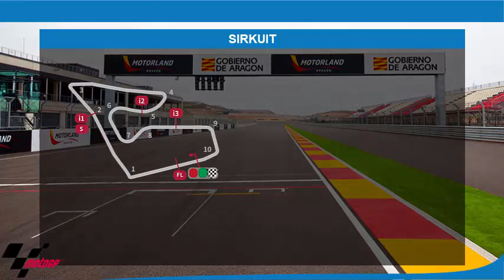Jadwal Lengkap |SIARAN LANGSUNG| MotoGP AUSTRIA LIVE Trans 7&FOX SPORT Jumat, Sabtu, Minggu 15/8/21